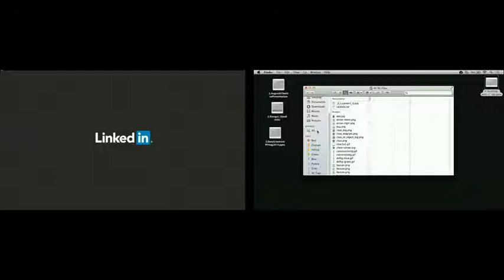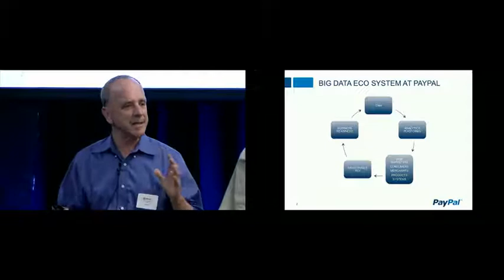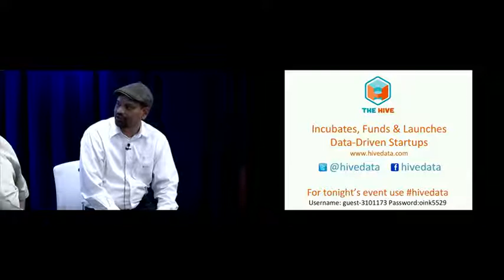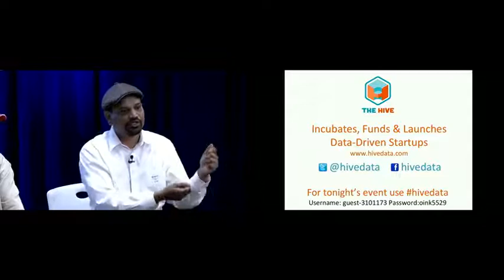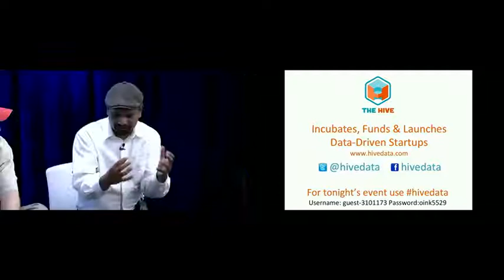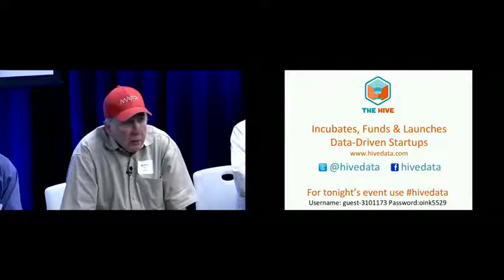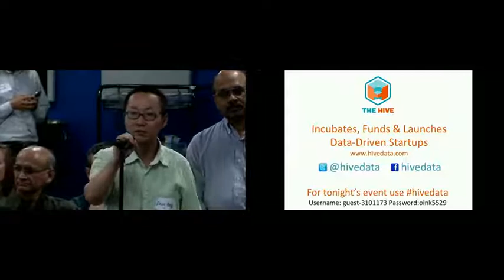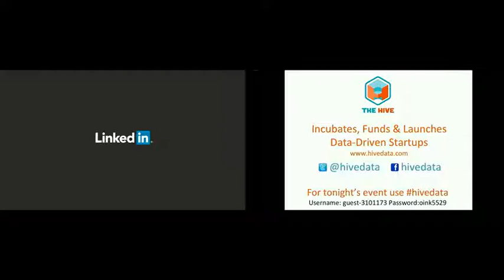New Developments in Scalable Machine Learning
Everyone is working on the fun parts of ML - the core algorithms and infrastructure.  What about productionizing aspects of machine learning?  How do you build workflows/pipelines that ingest data, transform/enrich it, and deploy to production?  In other words, what is your vision of a machine learning platform.  How do we do simple experimentation such as parameters sweeps and track the our parameters and outcomes? What are the core algorithms that your customers are interested and using?  Is there a wide variation across customers/industries?

Meet the Speakers:

- Avery Ching, Software Engineer at Facebook (moderator)

Avery has a PhD from Northwestern University in the area of parallel computing. He worked at Yahoo! Search for four years on the web map analytics platform, large-scale ad hoc serving infrastructure, and cluster management. During the past year and a half, he has been working at Facebook in the general area of big data computational frameworks (Corona – scalable MapReduce and Giraph – scalable graph processing).

- Ted Dunning, Chief Architect at MapR

Ted Dunning is Chief Applications Architect at MapR Technologies and committer and PMC member of the Apache Mahout, Apache ZooKeeper, and Apache Drill projects and mentor for Apache Storm, Apache Spark and Apache Fink. Ted was the chief architect behind the MusicMatch (now Yahoo Music) and Veoh recommendation systems. He built fraud detection systems for ID Analytics (LifeLock) and he has 24 patents issued to date and a dozen pending. Ted has a PhD in computing science from the University of Sheffield. When he’s not doing data science, he plays guitar and mandolin. He also bought the beer at the first Hadoop user group meeting.

- SriSatish Ambati at 0xdata

Sri is co-founder and ceo of 0xdata (@hexadata), the builders of H2O. H2O democratizes bigdata science and makes hadoop do math for better predictions. Before 0xdata, Sri spent time scaling R over bigdata with researchers at Purdue and Stanford. Prior to that Sri co-founded Platfora and was the Director of Engineering at DataStax. Before that Sri was Partner & Performance engineer at java multi-core startup, Azul Systems, tinkering with the entire ecosystem of enterprise apps at scale.

Before that Sri was at sabbatical pursuing Theoretical Neuroscience at Berkeley. Prior to that Sri worked on nosql trie based index for semistructured data at in-memory index startup RightOrder.

Sri is known for his knack for envisioning killer apps in fast evolving spaces and assembling stellar teams towards productizing that vision. A regular speaker in the BigData, NoSQL and Java circuit, Sri leaves trail @srisatish.

- Xiangrui Meng at Databricks

Xiangrui Meng is an Apache Spark PMC member and a software engineer at Databricks. His main interests center around developing and implementing scalable algorithms for scientific applications. He has been actively involved in the development and maintenance of Spark MLlib since he joined Databricks. Before Databricks, he worked as an applied research engineer at LinkedIn, where he was the main developer of an offline machine learning framework in Hadoop MapReduce. His Ph.D. work at Stanford is on randomized algorithms for large-scale linear regression problems.

Nachum Shacham is a Principal Data Scientist at PayPal where he is working on modeling and extracting business value from large transactional, behavioral, and system performance datasets. Before, he was with eBay, analyzing performance of large data platforms.  Prior, he was with SRI, leading research in internet technologies, generation of wireless internet and real-time voice and video communications over mobile networks.  As co-founded CTO of Metreo, he developed models for B2B pricing and subsequently created revenue models for online display and search advertising. Nachum holds BScEE & MScEE from the Technion, and PHD in EECS from UC Berkeley. Dr. Shacham is a Fellow of the IEEE.